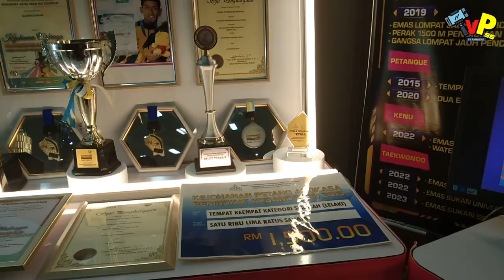Episod Khas : Liputan di SnappEd #09 Perlis International Education Expo 2023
Antara yang menarik :
1-Bottle Caps SK Putra
2-RC Jet SMK Dato' Ali Ahmad
3-D-Saw Sekolah Rendah Islam lll
4-Suasana sekitar expo